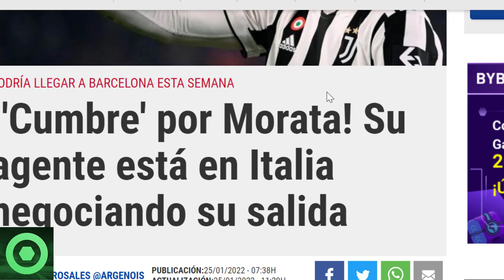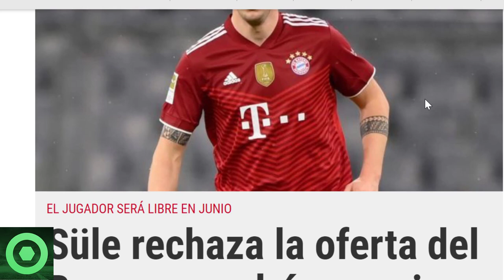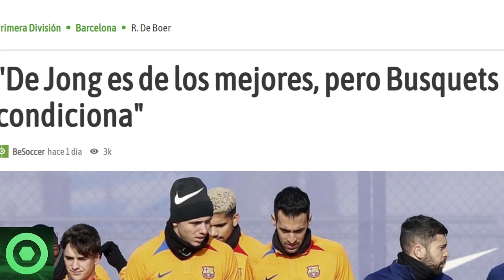🔴¡VAMOS! 2 CRACKS se ACERCAN al BARÇA 🔴 PALO DURÍSIMO a BUSQUETS 🔴 BROMA VIRAL de MEMPHIS DEPAY 🟥